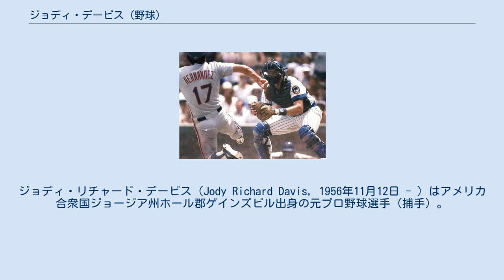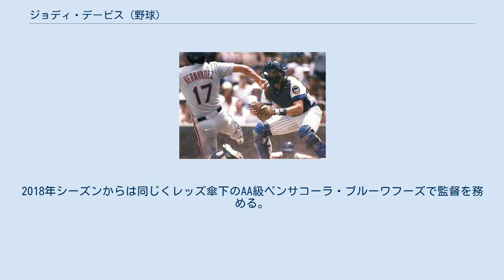ジョディ・デービス (野球)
ジョディ・リチャード・デービス（Jody Richard Davis, 1956年11月12日 - ）はアメリカ合衆国ジョージア州ホール郡ゲインズビル出身の元プロ野球選手（捕手）。
右投右打。
2018年シーズンよりMLB・シンシナティ・レッズ傘下のAA級ペンサコーラ・ブルーワフーズで監督を務める。
 親戚に同じくメジャーリーガーであるウェイド・デービスがいる。
 1976年1月のMLBドラフト3巡目（全体62位）でニューヨーク・メッツから指名され、プロ入り。
 1980年にセントルイス・カージナルス傘下でのプレーを経て、オフにルール・ファイブ・ドラフトでシカゴ・カブスへ移籍した。
 1981年4月21日にメジャーデビュー。
翌1982年には正捕手となり、1983年には24本塁打・84打点を挙げた。
1984年は94打点を挙げて地区優勝に貢献し、オールスターにも初選出された。
また、リーグチャンピオンシップ（対サンディエゴ・パドレス）では18打数7安打、2本塁打・6打点と活躍した。
1986年は21本塁打を放ち、守備では盗塁阻止率.476でナショナルリーグ1位を記録してゴールドグラブ賞に選出された。
 アトランタ・ブレーブスとデトロイト・タイガース傘下のAAA級トレド・マッドヘンズでプレーした1990年を最後に引退を表明した。
 引退後は2003年に独立リーグ・カナディアン・ベースボール・リーグのカルガリー・アウトローズで監督、カブス傘下で監督や捕手インストラクター、ベネズエラ・ウィンターリーグの監督、パドレス傘下で監督・打撃コーチを歴任。
2016年からはシンシナティ・レッズ傘下のAAA級ルイビル・バッツで打撃コーチに就任し、2年間務めた。
2018年シーズンからは同じくレッズ傘下のAA級ペンサコーラ・ブルーワフーズで監督を務める。